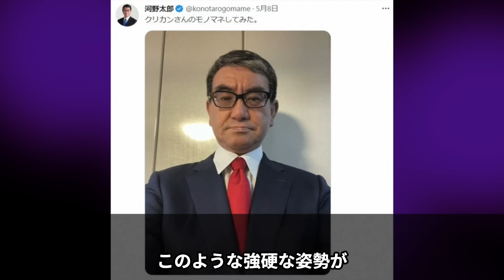【※映像あり】河野太郎、街頭演説中の逆ギレで大炎上！国民からの批判殺到で政界追放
政治の真実を知りたくありませんか？

当チャンネルは、一般のニュースでは報じられない政治の裏側に焦点を当て、独自の考察を加えて情報をお届けしています。視聴者にとって有益な内容を提供し、理解を深めます。

当チャンネルでは、視聴者が政治的な意見を自由に表現できる場を提供していますが、他者の権利を侵害しない範囲でのコメントをお願いします。コメント内容の真偽や正確性は保証されておらず、各視聴者の責任においてご判断ください。提供する情報は信頼性のある情報源に基づいていますが、その完全性を保証するものではありません。

当チャンネルでは、公正で客観的な政治情報を提供しており、特定の人物や団体を攻撃する意図はありません。政治情勢が変動するため、情報の最新性を保証できない場合があります。

文化庁やYouTubeのガイドラインを遵守し、問題が生じた場合には迅速に対応いたします。また、他のコンテンツと類似している場合、それは独自のリサーチによるものです。

その他
©VOICEVOX：青山龍星,Nemo,白上虎太郎